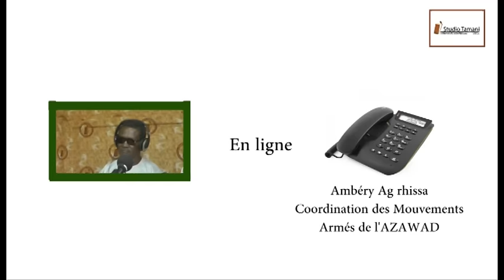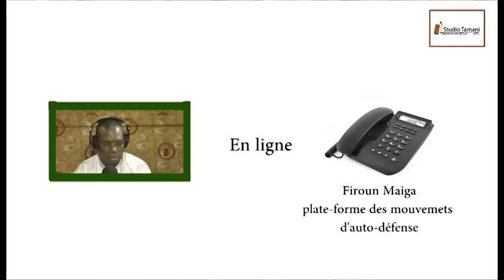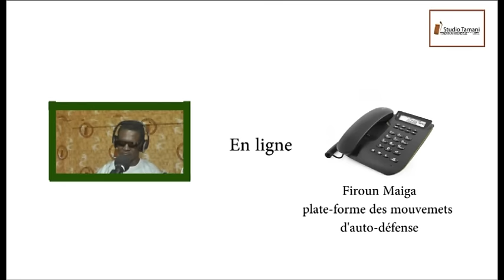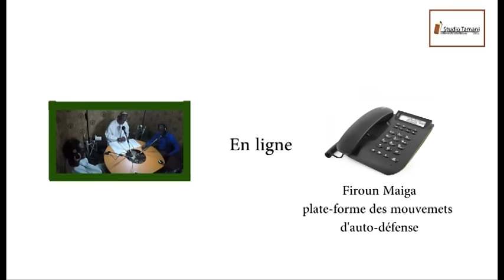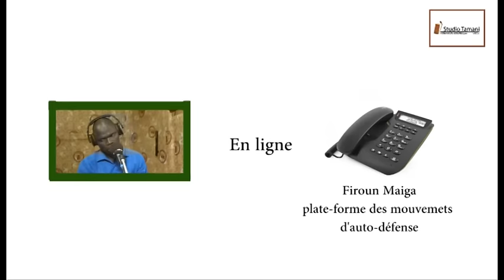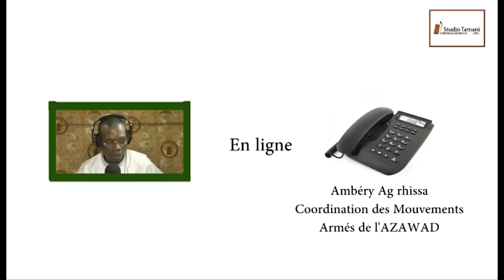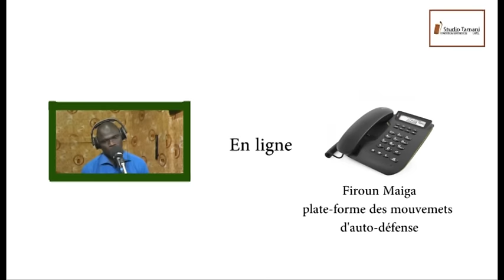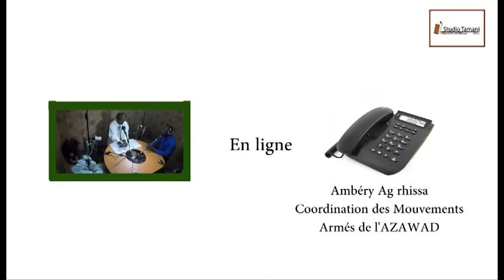Granddialogue du 07'09'15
Le Grand Dialogue d'aujourd'hui, est consacré à : L’évolution de la situation à Anéfis. Les groupes armées de la Plateforme qui ont repris en août aux rebelles de la CMA, la localité d'Anéfis, ont commencé ce week-end et ont poursuivi ce lundi à retirer timidement leurs troupes.

Ce retrait répond à une demande insistante de Bamako et de la communauté internationale.

Selon les responsables de la plate-forme, le rythme que prennent les opérations, s'explique par des problèmes logistiques, ils évoquent notamment des véhicules en panne qu'il faut réparer et du carburant qu'il faut acheminer sur place.
Au même moment à Tombouctou, le village de Tindandane situé à 30 km de la ville de Tombouctou a été attaqué par des hommes armés. Selon le conseil régional les populations ne peuvent plus vaquer à leurs occupations .
Les axes :

    Le retrait est-il effectif sur terrain;
    Où sont les sanctions ?
    Le Processus va-t-il survivre à la crise ?

Nos invités :

    Fihroune Maiga, de la plate-forme des mouvements d'auto-défense;
    Ibrahim Achianga Maïga, du Ministère de la Réconciliation Nationale;
    Ambéry Ag Rhissa, de la Coordination des Mouvements Armés de l'AZAWAD;
    Siaka Tièoulén Doumbia, analyste politique.